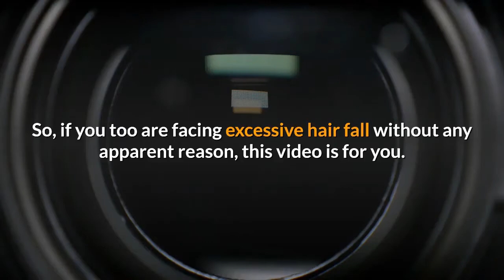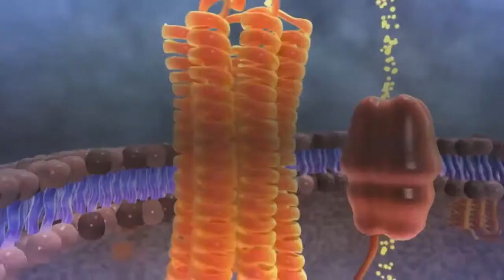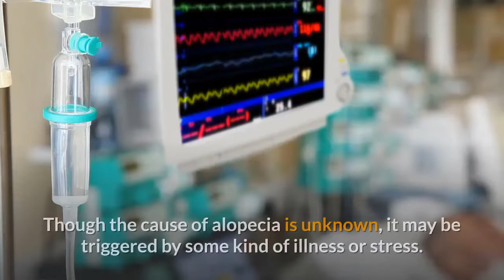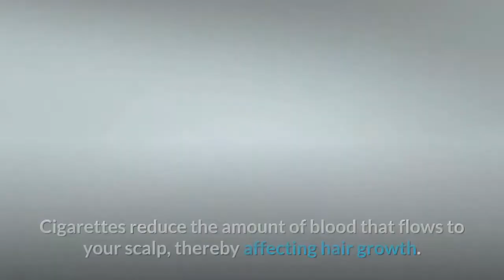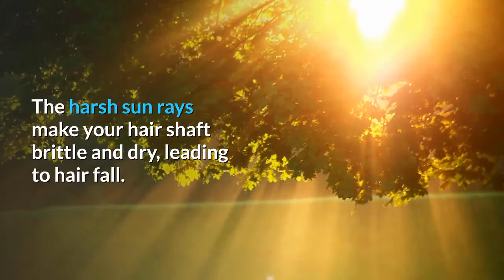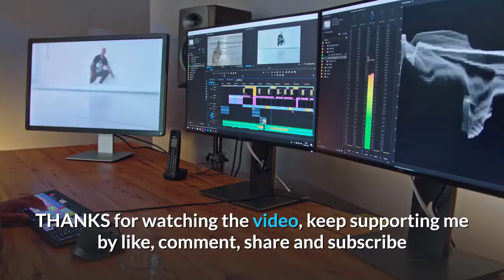7 Alarming REASONS Of Hair LOSS | SYMPTOMS | 20 Quick Effective Remedies For Hair Loss Control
Nowadays, Hair loss is a big problem among men and women. To stop hair loss be conscious of yourself by knowing reasons, symptoms, and prevention of this alarming problem.